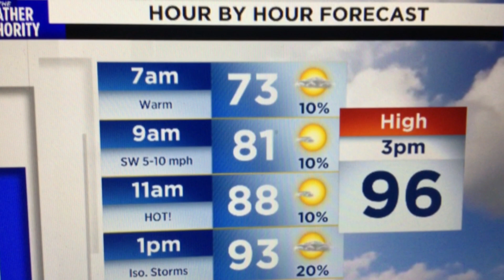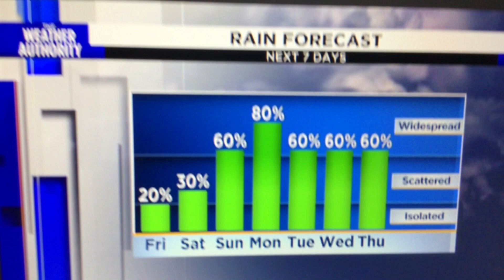Heat advisory today, likely this weekend too